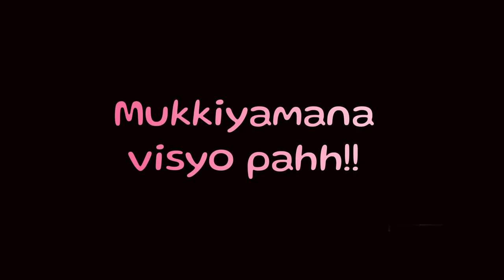Make a wish | Ep-18 | Kadhaipomaa (சின்ன சின்ன ஆசை)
Ellarukum Aasai irukum chinnatho peruso. December la seekro suriyan varakudathunu strt aagi adutha Jan la pongal Sunday varakudathu bhaa apdinu unlimited ah pogu. Anthamathri aasaya comment la solungooo.